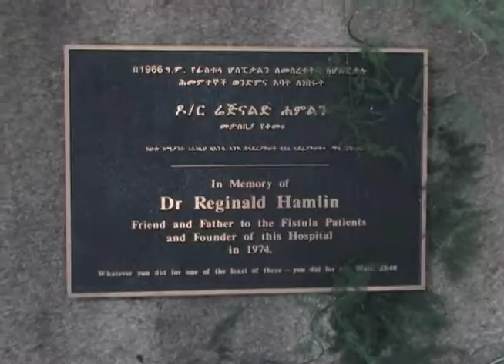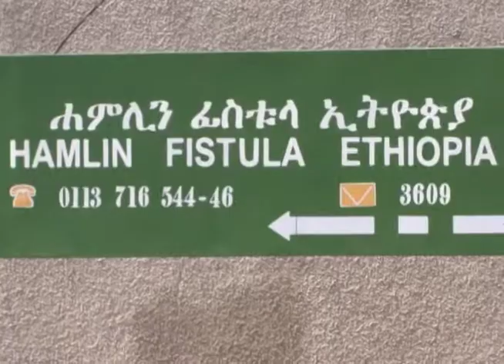Ethiopian Fistula Hospital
This story originally aired on Religion & Ethics NewsWeekly on May 13, 2011.

Fred de Sam Lazaro reports on a hospital in Ethiopia working to eliminate fistulas and provide health care.